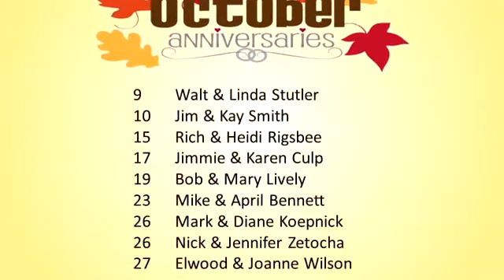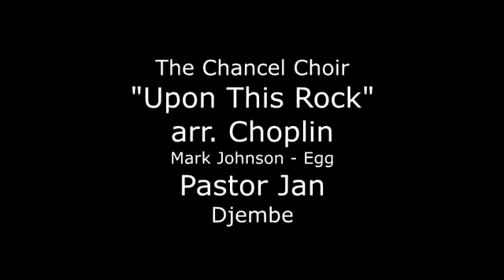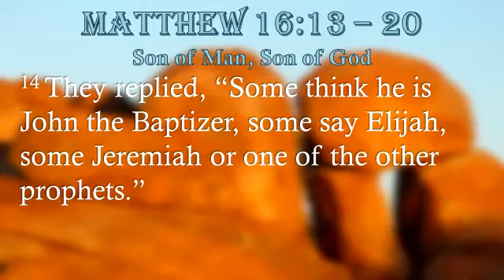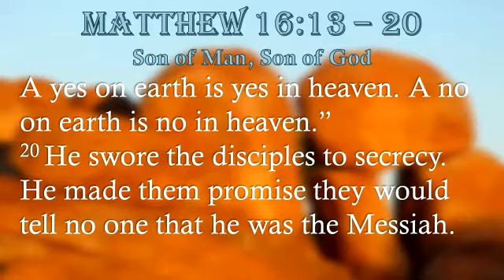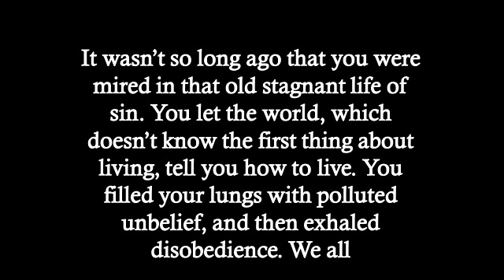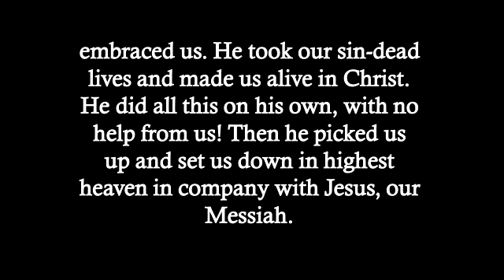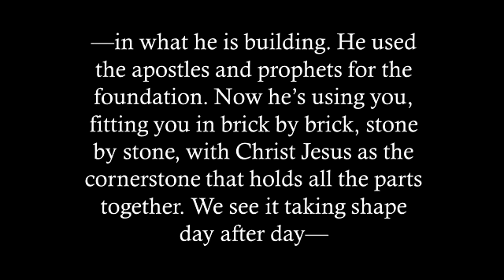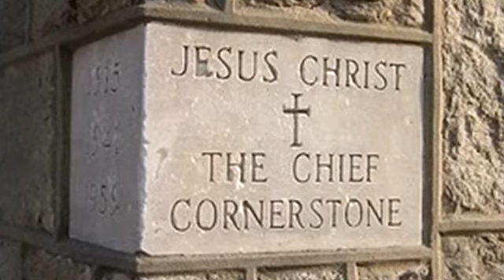Pastor Jan Johnson Upon This Rock 2017 10 29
Pastor Jan Johnson presents "Upon This Rock" at EnonUMC in Enon, Ohio on October 29, 2017.